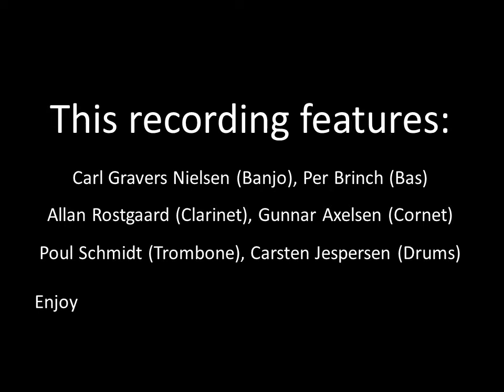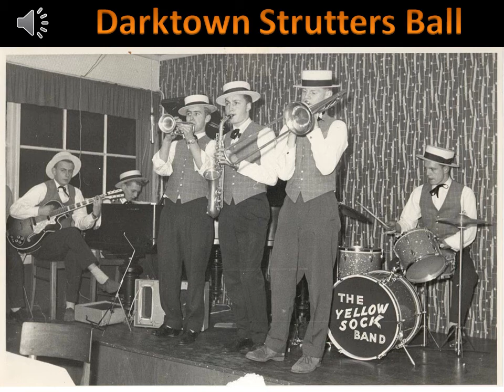Yellow Sock Band 1960 Darktown Strutters Ball